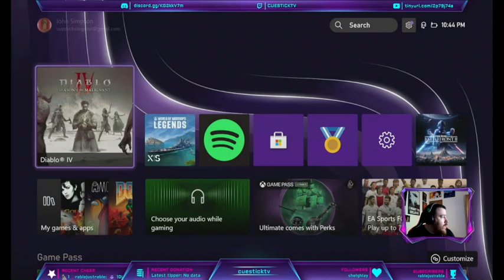Sorry I'm Late; Here's Some Diablo 4